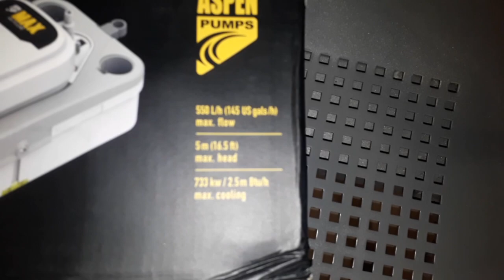DRAIN PUMP 💦 INSTALLATION FOR ALL DUCTABLE AND AHU |UNIVERSAL DRAIN PUMP FOR AC |HVAC DUCTABLE AHU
Universal pump for ductable
drain pump installation in ductable
ductable drain pump installation
hvac units